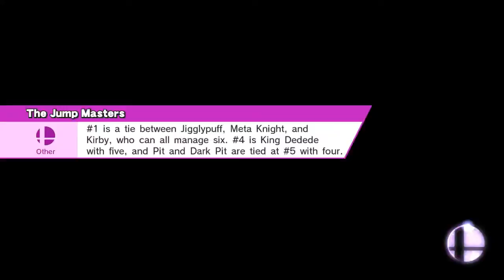SSB4 Online Matches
Smashville
Luigi, Sonic